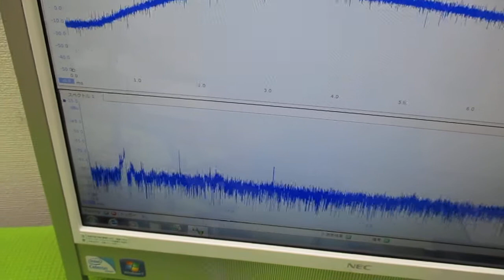新しい超音波制御技術